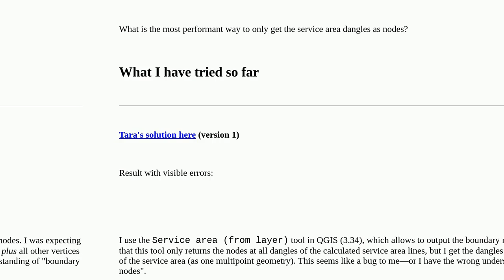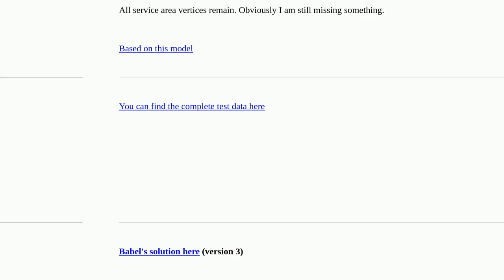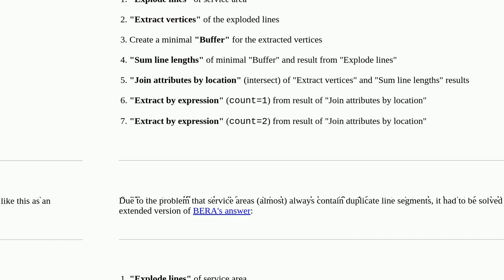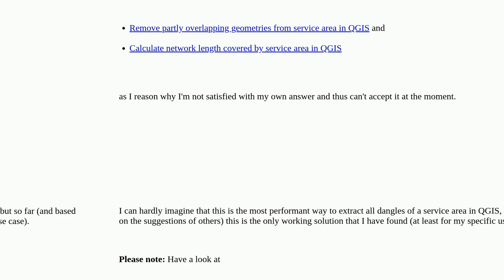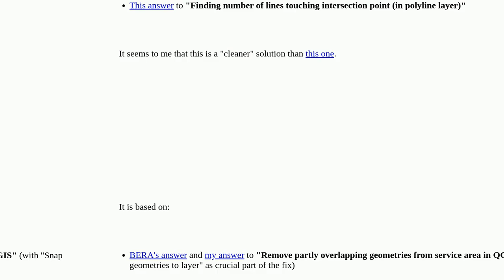Gis: Extract all dangles of a service area in QGIS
Extract all dangles of a service area in QGIS

A special thanks goes out to the community

  service-area dangle endpoints qgis